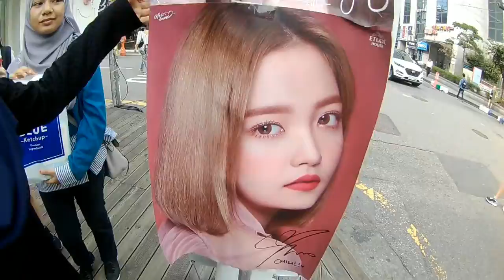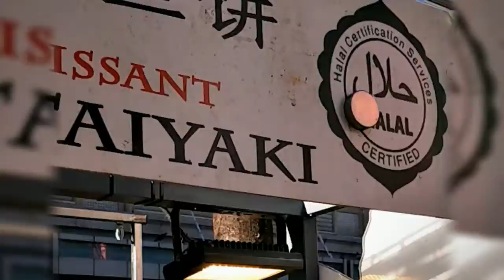Hongdae and Myeongdong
7th September 2018